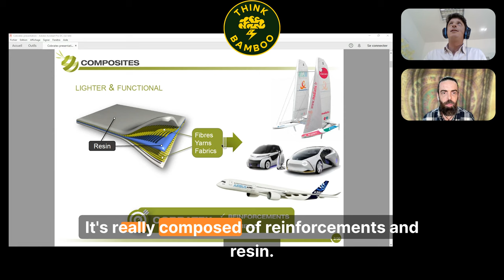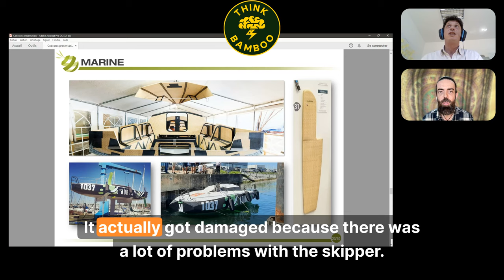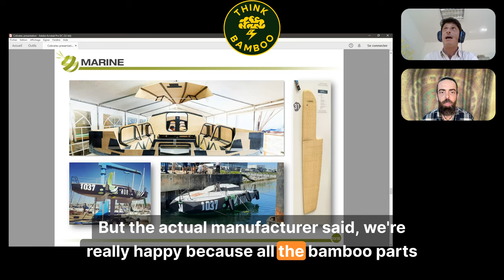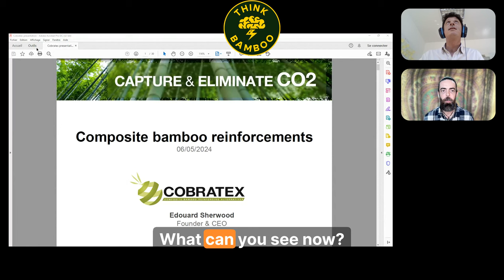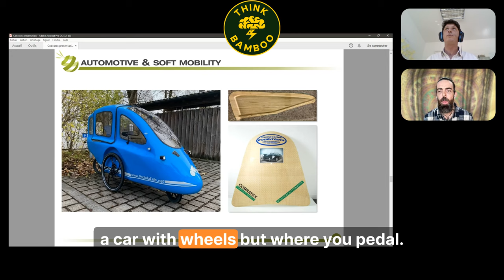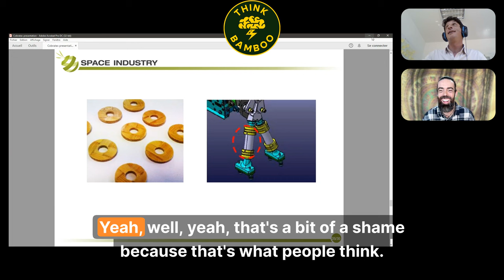Beyond Carbon Fiber: The Interplanetary Use Case for High-Tech Bamboo Fiber Composites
Tune into the ThinkBamboo Podcast, Ep.38, as JJ sits down with Edouard Sherwood from CobraTex, a startup revolutionizing bamboo in composite materials. Expand your knowledge of bamboo fiber composites, specifically Bamboo Continuous Strip Fiber Composites. From sports equipment to airplane components, uncover the diverse range of products revolutionizing industry standards. Gain valuable insights from CobraTex, from intellectual property rights to collaborative ventures with leading industrial giants.

CHAPTERS
[00:01] The Cobra Techs Startup Journey
[03:01] Challenges in Industrializing Bamboo for Composites
[09:03] Advantages of Bamboo Fiber Composites
[15:07] Securing Intellectual Property and Exploring New Frontiers
[24:09] Introduction to CobraTex and Composite Materials
[25:02] Applications in Sports and Leisure
[26:15] Collaborative Projects and the Importance of Investment
[27:24] Collaboration with Major Industrial Companies
[28:10] Pilot Projects and Market Penetration
[29:10] Success Stories and Recognition
[29:35] Bio-based Resin and Bamboo Composites
[30:33] Interest from the Aeronautics and Automotive Industries
[32:45] Challenges in the Automotive Industry
[34:10] Regulations and the Push for Sustainability
[35:12] The Industry's Response to Change
[36:19] The Perception of Bamboo in Europe
[37:07] Contacting CobraTex and Future Events

The ThinkBamboo Podcast serves as a platform to inspire, educate, and share the use of bamboo with an ever-growing audience.